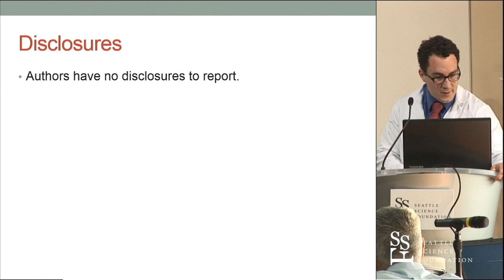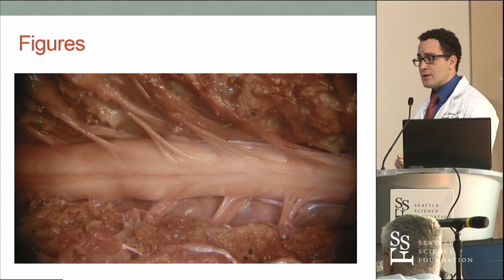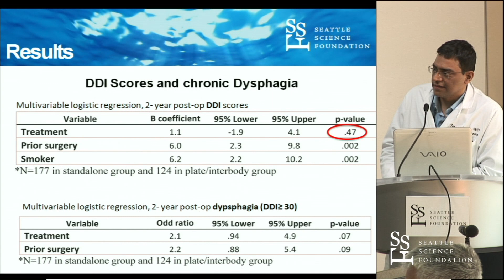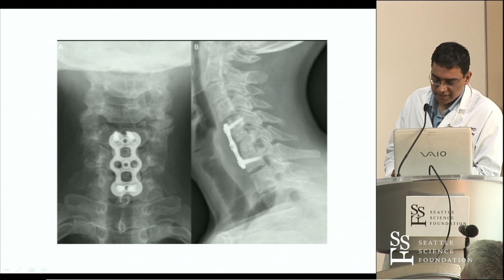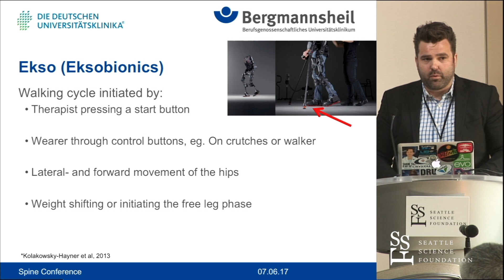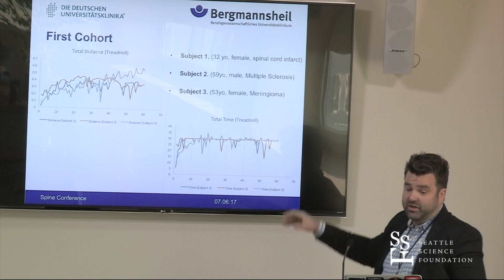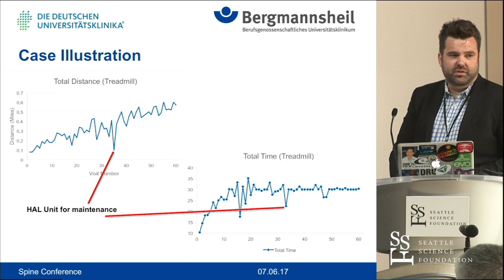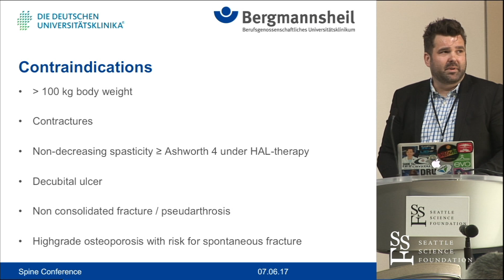SSF Research Update with Fernando Alonso, M.D., Tarush Rustagi, M.D., & Christian Fisahn, Ph.D.